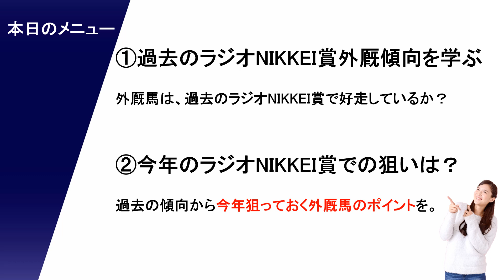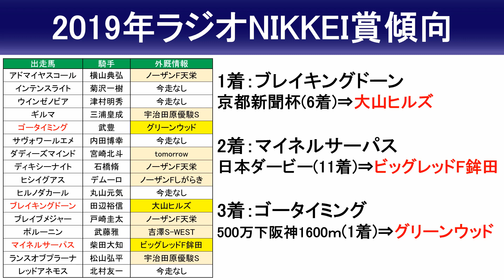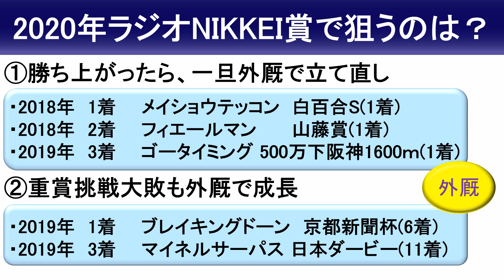【ラジオNIKKEI賞2020予想】外厩なしは論外ですよ